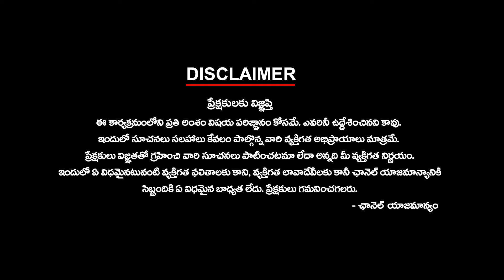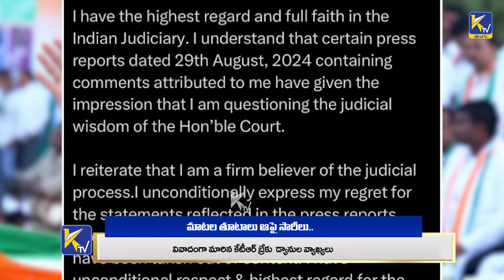మాటల తూటాలు ఆపై సారీలు.. | Finally speaking @ the sorry tone | Ktv Telugu